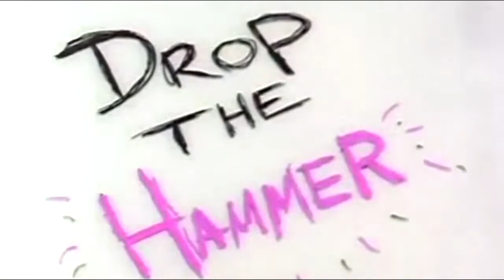Critique vidéo de BMX : drop the hammer .